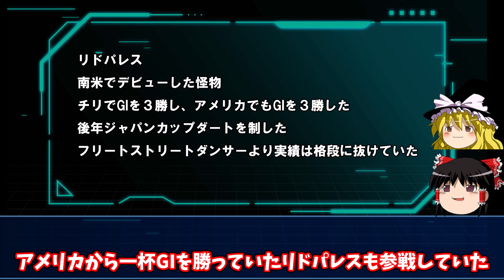最強世代の名馬クロフネ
時を経て改めてとんでもない馬だったと気付かされた。

競馬 ゆっくり
クロフネ　馬